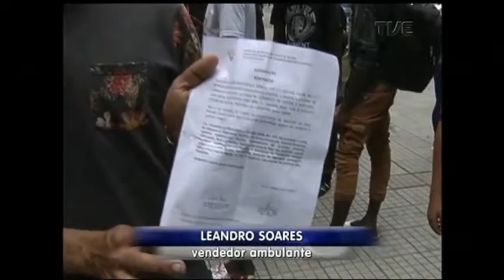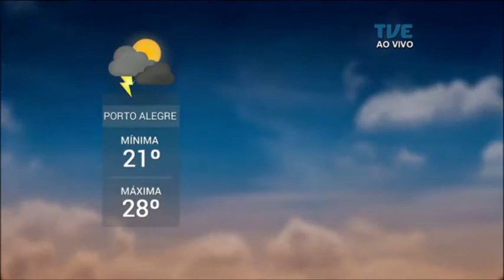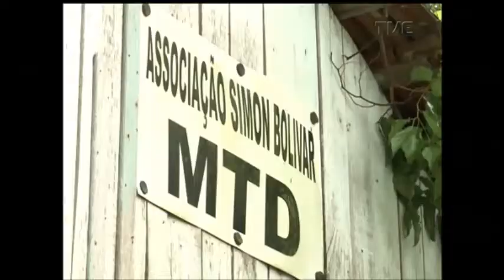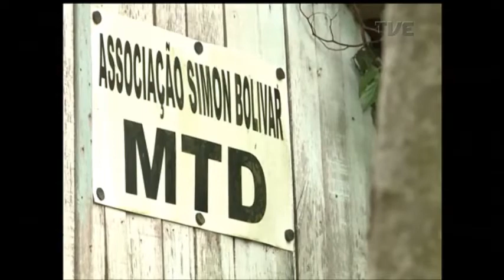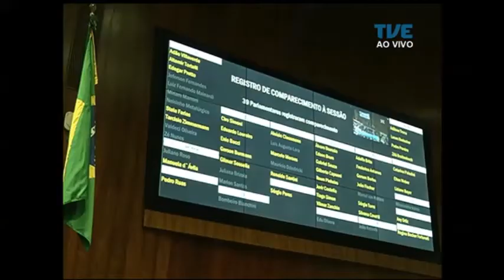Panorama | TVE - Compras de Natal - 19/12/17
O Panorama vai mostra como andam as compras de última hora para o natal. Uma pesquisa revela que os consumidores pretendem comprar itens mais baratos este ano. Reduzindo desigualdades: Comunidade do Vale do Taquari se mobiliza para garantir um natal sem fome para pessoas carentes do município. Veja ainda: Assembléia aprova financiamento para o décimo terceiro salário dos servidores na rede bancária. E a festa do ouro: Judoca gaúcha Maria Portela é recebida com festa em Porto Alegre após conquistar o primeiro lugar em competição na Rússia.